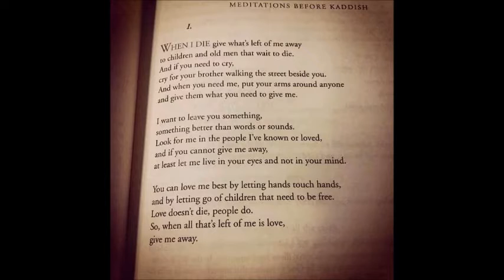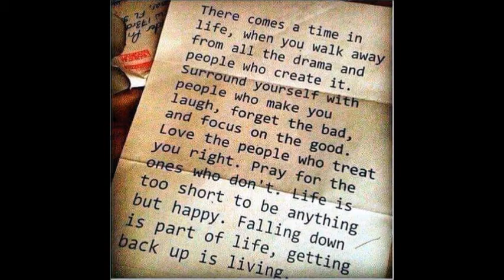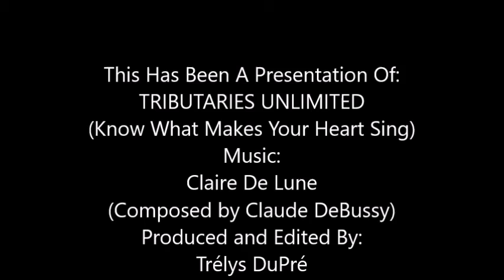HAPPY REPORT Number 28 17 January 2021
We are all but tributaries trickling to and becoming part of the whole body of water.  Each, unique in our, or its' own special way...each, an intricate part of it all. Follow your path in harmony and with purpose.  Abundance, Beauty, Harmony, and  Love await us at every turn.  Happiness is ours for the asking. Live in Beauty...

Nous ne sommes tous que des affluents qui ruissellent et deviennent partie intégrante de l’ensemble de l’eau. Chacun, unique à notre sens, ou à sa manière ... chacun, une partie complexe de tout cela. Suivez votre chemin en harmonie et avec détermination. L'abondance, la beauté, l'harmonie et l'amour nous attendent à chaque tournant. Le bonheur est à nous pour le demander. Vivez en beauté ...